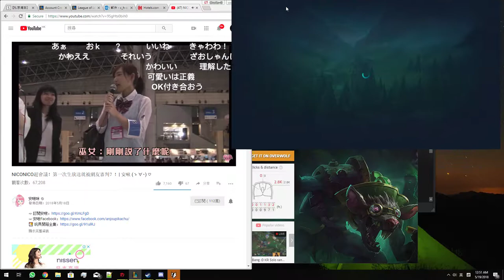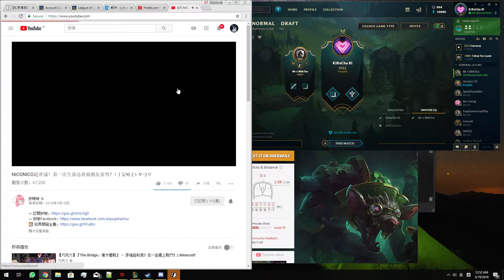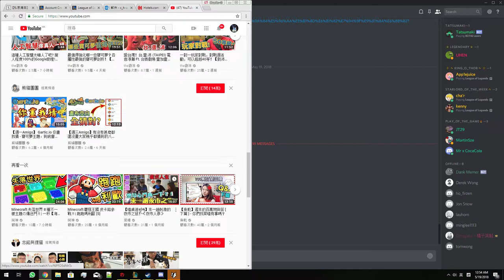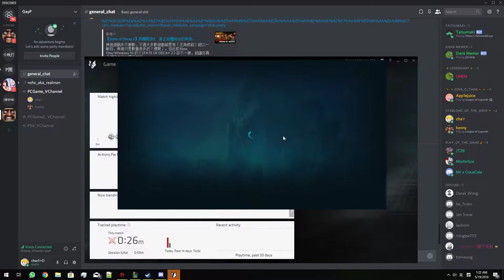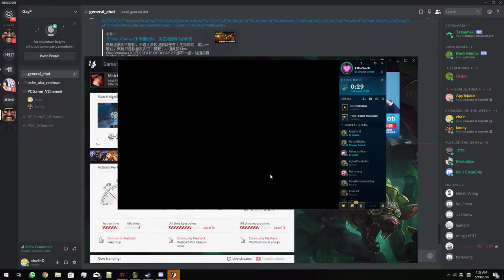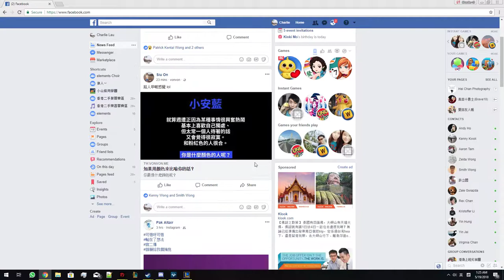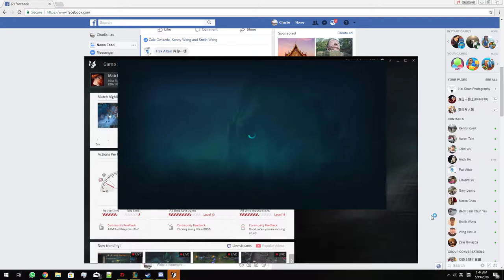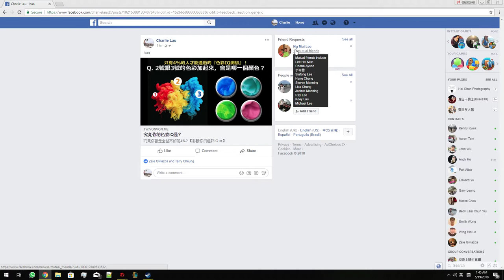www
GPU: GeForce GTX 1060 6GB
CPU: Intel(R) Core(TM) i7-7700 CPU @ 3.60GHz
Memory: 16 GB RAM (15.94 GB RAM usable)
Current resolution: 1920 x 1080, 60Hz
Operating system: Microsoft Windows 10 Pro